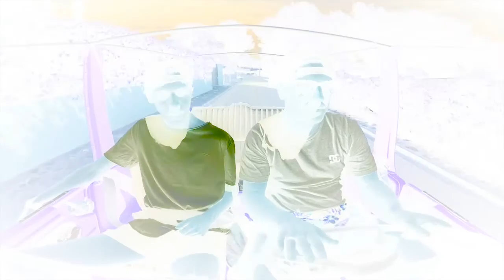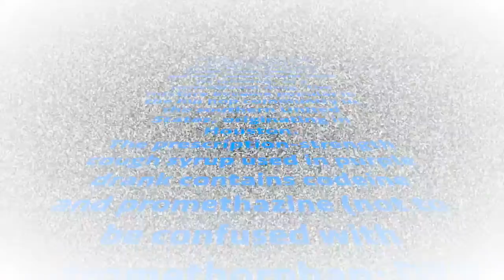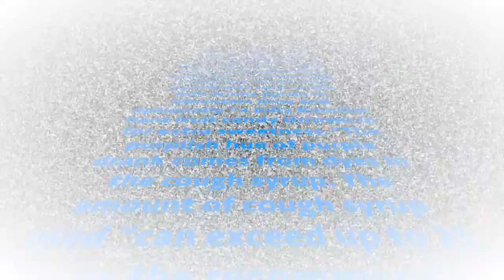Daniel Sanchez & Pascal Benjamin - Sizzurp - Chad Andrew & Amo Remix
Moral Fiber Records
Netherlands 2015 Dec